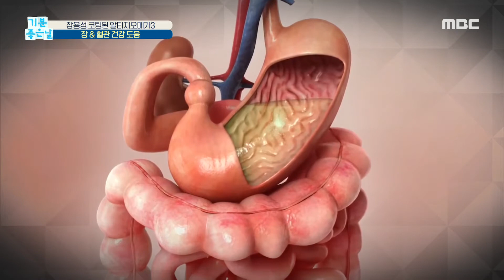[기분 좋은 날] 3세대 알티지오메가3(rTG)를 확인하라! 20200807